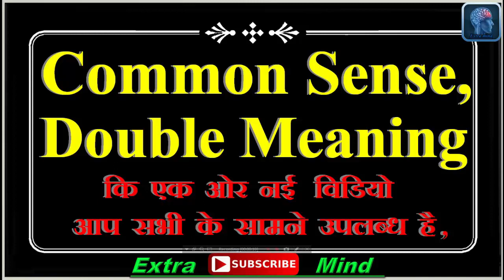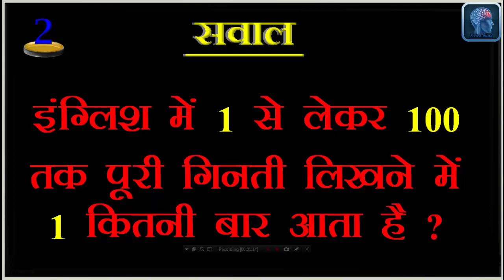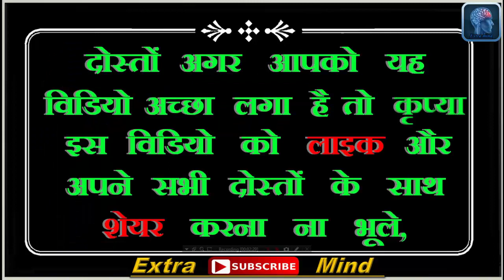interestinggk General Knowledge Questions | Most Brilliant Answers of UPSC | IAS Interview Question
Double Meaning Questions | Dirty Mind Test | Common Sense  Funny Questions  By Extra mind

    tags---
  Extra Mind
▶ Personality Tests
▶ Trick Question
▶ Funny Tests
▶ Funny Questions
▶ Funny Riddles
▶ Mind Tricks
▶ Knowledge Test
▶ Spot The Difference
▶ Brain Teasers
▶ Puzzle